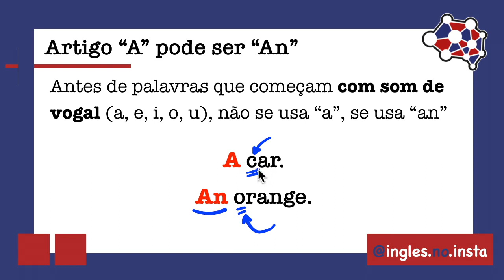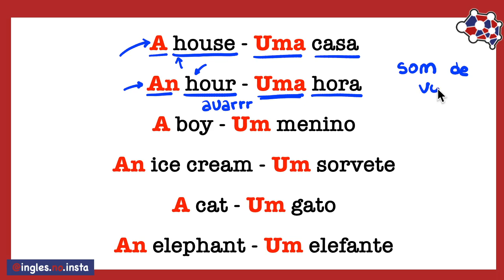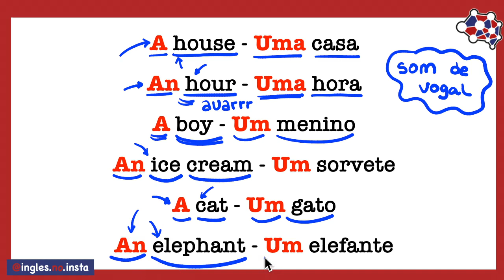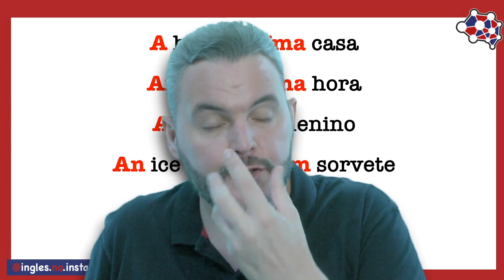Aula 039 - Artigos (A x An)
Vamos abordar as diferenças entre o uso do artigo A e do artigo An.